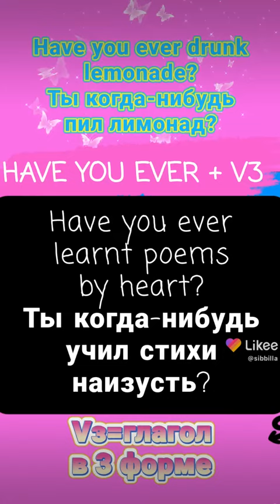[Sibbilla] - Английские 💥 🦄 💥 слова каждый день УРОК (ТЫ КОГДА-НИБУДЬ + ГЛАГОЛз) 1 июня 2022